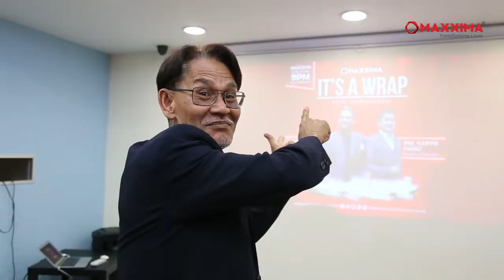IT'S A WRAP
6 OGOS 2019 | SESI TERAKHIR DI HQ KOTA DAMANSARA

"Sebak di hati tidak mampu diungkapkan dengan kata-kata"
Kini kami harus meninggalkan tempat yang memberi seribu kenangan dan memori yang bermakna buat Maxxima Kota Damansara. Moga ini bukan pengakhiran tetapi permulaan yang LUAR BIASA buat kita semua❤️